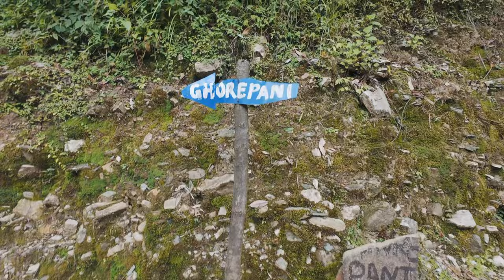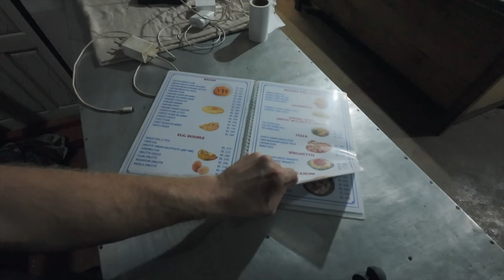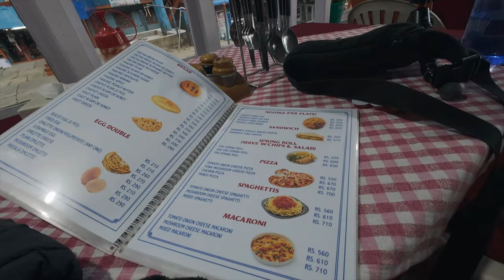2 Days Solo Hiking Nepals Most Dangerous Trail 🇳🇵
Today we're deep in the Neapli wilderness, riding the most dangerous bus in the world, hiking amongst tigers, sleeping with spiders the size of my hand and sleeping in a room that cost $2... We only have 24 hours, can we do it in time? What is life like in the remote parts of these lands? And what are we in for on this hectic journey just outside of pokhara? After leaving kathmandu and being in Pokhara i thought it would be bad if we didnt do a hike up in the mountains, so we ended up missing our bus and also going to a remote village where tourists never go...

Timestamps:
00:00 Introduction
00:31 Taxi in Pokhara
01:26 First bus journey
02:35 Stuck in village
04:35 Local bus through mountains
5:50 Spider hotel
06:05 Morning routine
06:38 Exploring village
14:45 Tiger trail
17:20 Famous goat man
19:35 Dangerous trees
20:05 Relaxing hiking
21:30 Finding place to sleep
22:01 $2 Mountain room
23:30 Chicken curry
24:00 Morning routine
24:00 Summiting the mountain
24:25 Hot chocolate
24:40 Taking in the view
25:20 Riding Nepals most dangerous bus
27:25 Butter chicken, we made it!